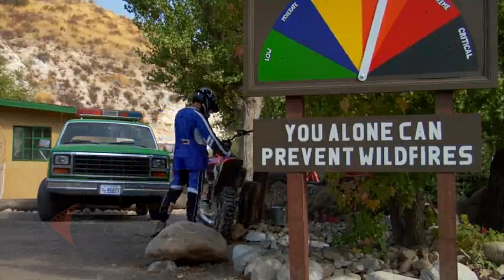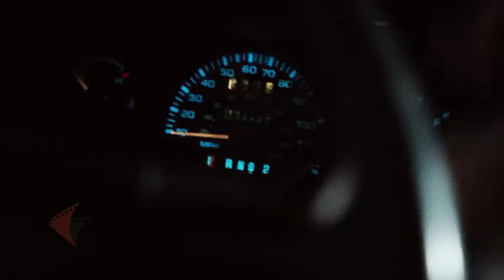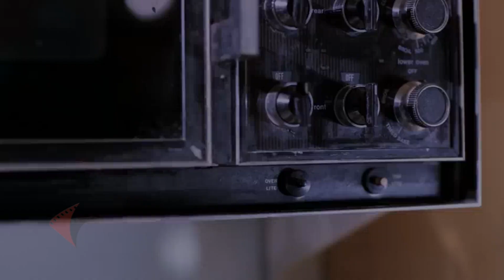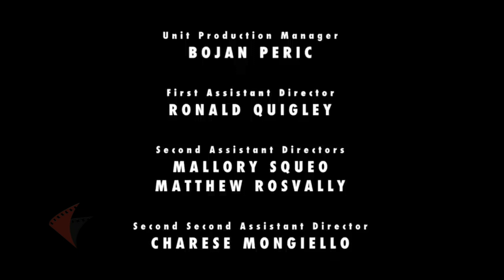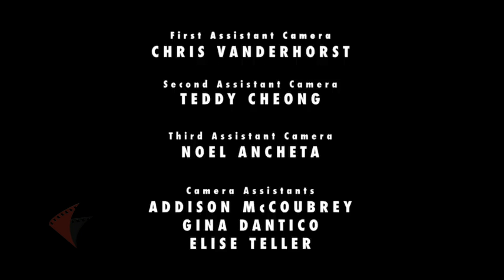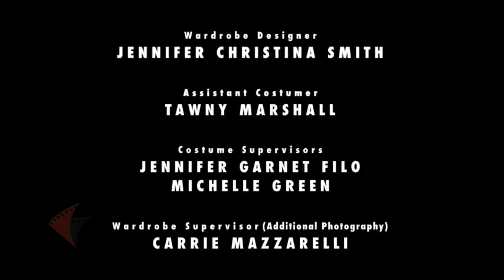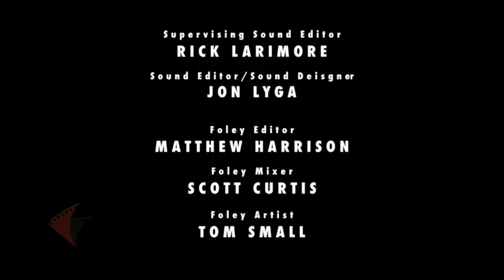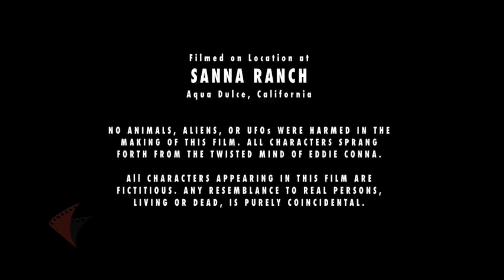Alien Hunger - Hollywood Action Adventure Movie In Kannada Dubbed || Hollywood Full HD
Alien Hunger - Hollywood Action Adventure Movie In Kannada Dubbed | Hollywood Full Kannada Dubbed Movie